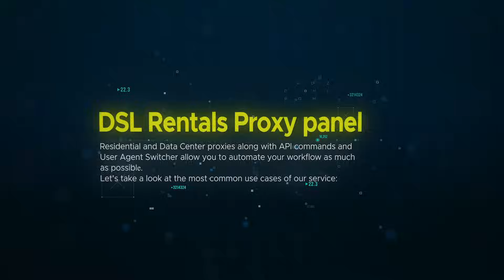Residential proxies for web scraping, SEO, data parsing, SMM, ad verification, price tracking etc.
DSL Rentals Proxy panel

Residential and Data Center proxies that cover all your business needs. The presence of our specially designed User Agent Switcher, along with the API Commands, allows you to automate the workflow as much as possible.

Use cases:
- Web scraping
- Data parsing
- SEO Monitoring
- AD Verification
- Market research
- App Development
- Price monitoring

for more details.